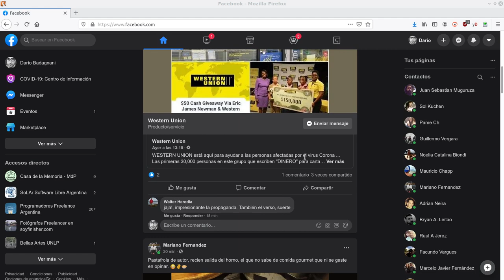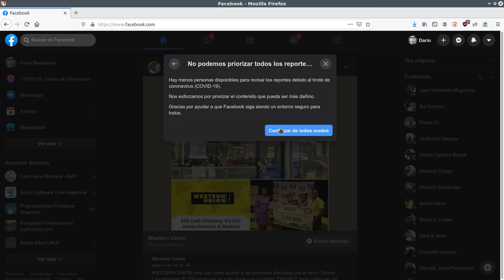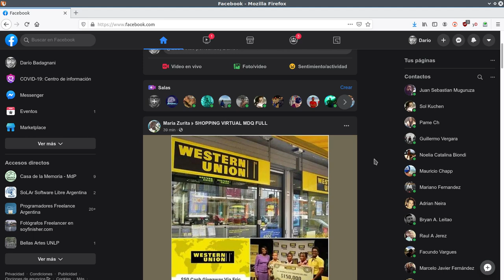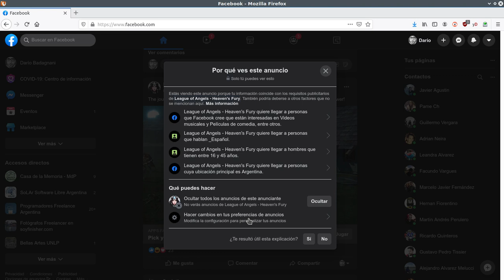Como denunciar y bloquear publicaciones de facebook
En los grupos aparecen personas que "comparten" spam, estafas y otro tipo de cosas. Podemos bloquearlas y reportarlas